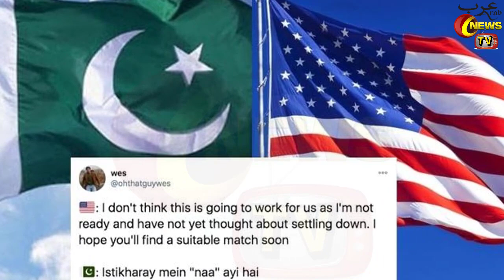🇦🇫 Afghan Forces Push Back TalibaIn Offensive Near Provincial Capital By Arab News TV In Hindi Urdu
Hello Friends In Today's Video I Will Tell You About 🇦🇫 Afghan Forces Push Back TalibaIn Offensive Near Provincial Capital By Arab News TV In Hindi Urdu

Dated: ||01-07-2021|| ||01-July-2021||